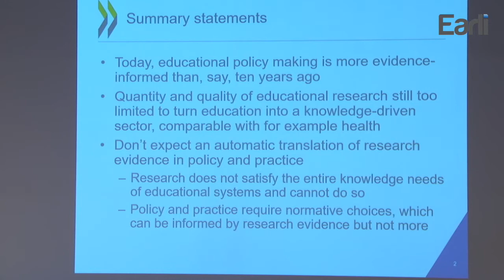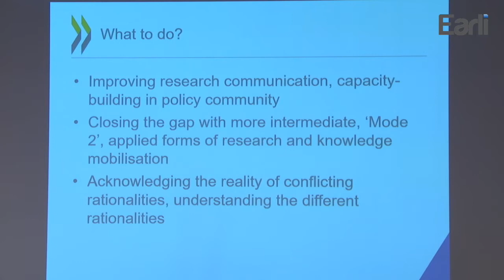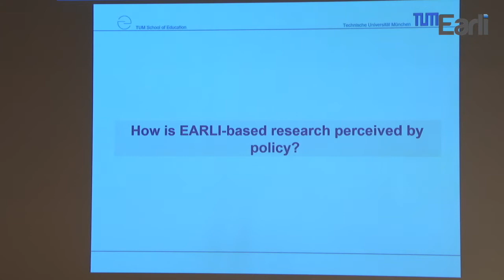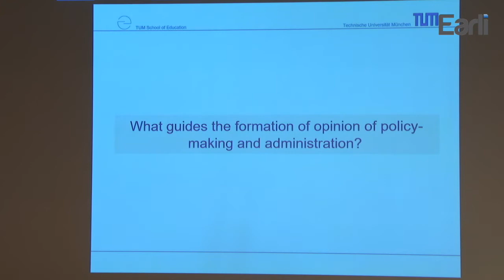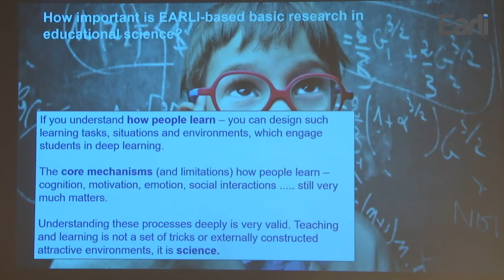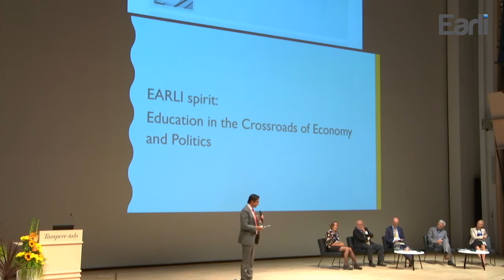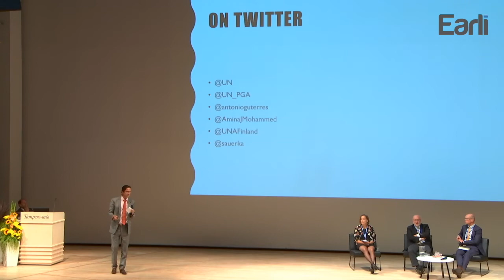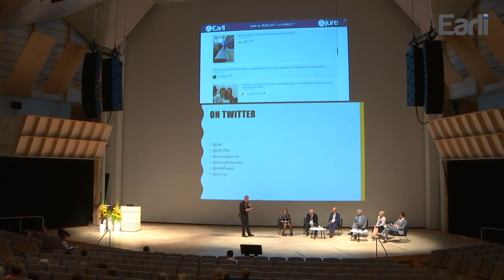EARLI 2017 - Policy-Makers Session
A panel discussion chaired by Hans Gruber (University of Regensburg) with contributions by Liisa Laakso (University of Tampere), Dirk Van Damme (OECD), Olli-Pekka Heinonen (Finnish National Board of Education), Manfred Prenzel (Technical University Munich), Sanna Järvelä (University of Oulu) and Kai Sauer (Finnish Ambassador to the UN).

29 August 2017, Tampere Hall, Finland